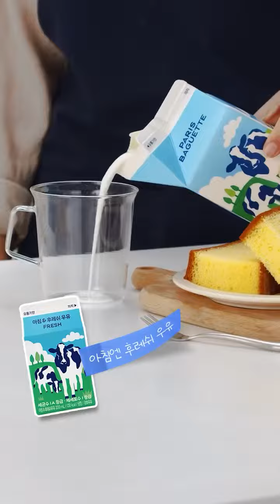[파리바게뜨] 카스테라로 만드는 감성 폭발! 홈카페 레시피 명가명품 우리벌꿀 카스테라 | 차리다(CHARIDA)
푸드스타일리스트김은아 와 브랜드디렉터심승규 가 이끄는 '차리다'는 지펠, 디오스, 풀무원, 현대식품관, 신세계, 샤넬 등의 브랜드 광고와 tvN 수요미식회 등의 방송, 그리고 차리다서울 이라는 자체 라이프스타일 브랜드를 통한 젊은 작가들과의 디자인 콜라보레이션 등 다양한 분야에서 음식을 매개로 한 크리에이티브 활동을 활발히 펼쳐가고 있습니다.